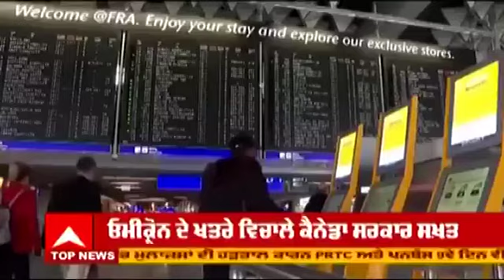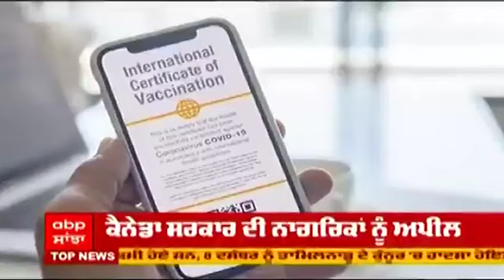Omicron ਕਾਰਨ Canada ਸਖ਼ਤ, ਯਾਤਰਾ ਸਬੰਧੀ ਕੀਤੀ ਖ਼ਾਸ ਅਪੀਲ | Corona New Variant | Lockdown